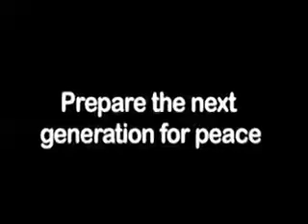What We Teach Our Kids. Peace PSA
We made this and won a short psa competition about peace.